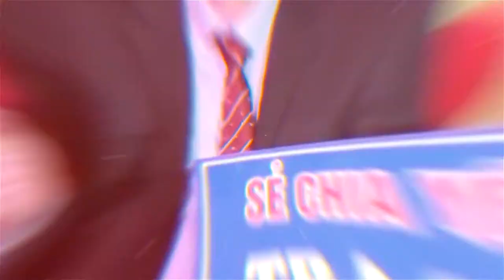TRAILER " XUÂN YÊU THƯƠNG" 2020 CỦA BỆNH VIỆN UNG BƯỚU NGHỆ AN